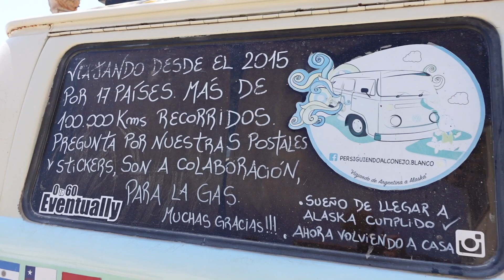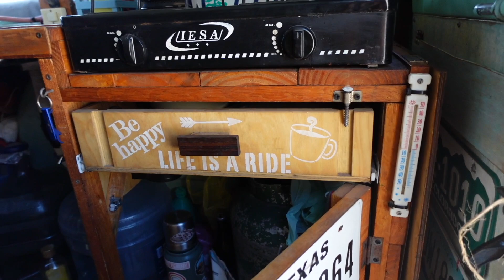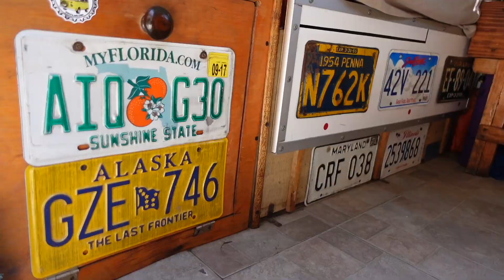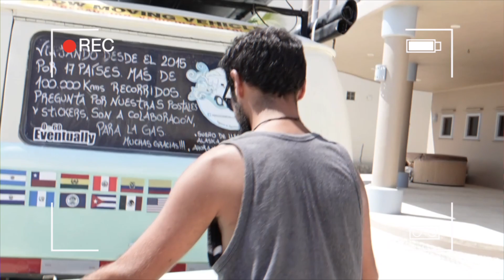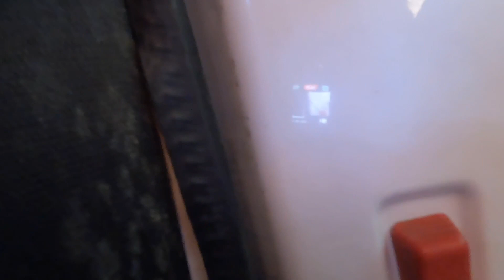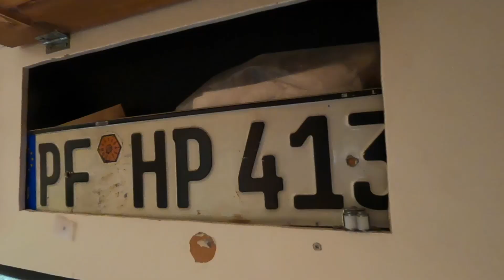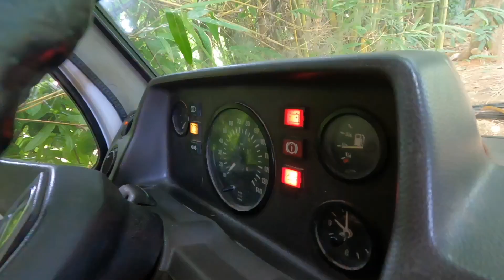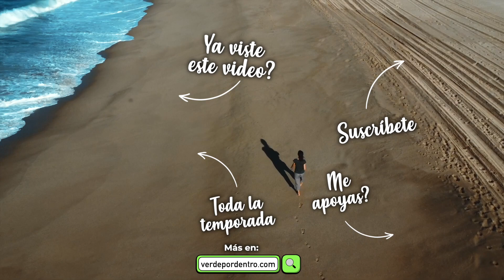😱ASÍ ME ENCONTRÉ mi furgo tras 3 MESES abandonada 🚐 Vivir y viajar en furgoneta camper 💚 FurgoVlog 4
Nunca había estado tanto tiempo separada de mi furgoneta y no me imaginé un re-encuentro así. Las lecciones de la vanlife a veces vienen en forma de pelos o se mueven! ¿qué podía haber hecho para evitarlo? dímelo en los comentarios!

🎬 Aquí te dejo la TEMPORADA ANTERIOR por si te quieres poner al día y no perder detalle:

💬 y aquí MI WEB que está recién renovada por si quieres saber más de mí y Verde por dentro

y algunas cositas más que te pueden interesar 👇🏽👇🏽👇🏽

👉 Usa el código VERDEPORDENTRO para conseguir el CURSO CÓMO GENERAR INGRESOS VIAJANDO con descuento

😊 O simplemente puedes dejarme un like o un mensajito!

Gracias 💚

Edición: Verde por dentro y @cindyismotion